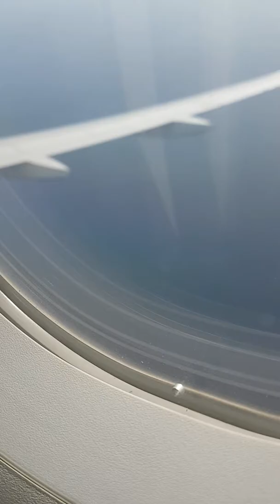Sheikh Atiq....Heraklion to Athens for milan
Sheikh Atiq trevling From heraklion to Athens and from Athens to Milan by Aegean